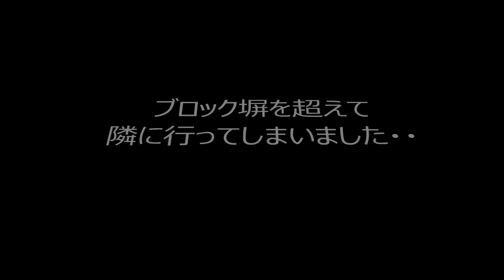ちょこっと走る元気が出た猫 The cat that power to run came out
少しずつ体調が快復してきた猫ちゃんです。タッタッタッって、ちょこっとだけ走ってみました＝З